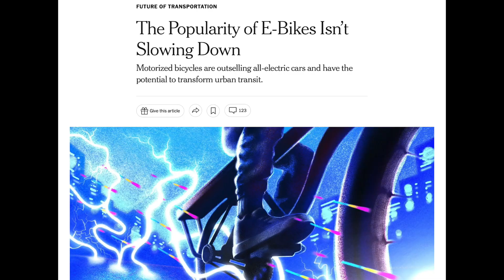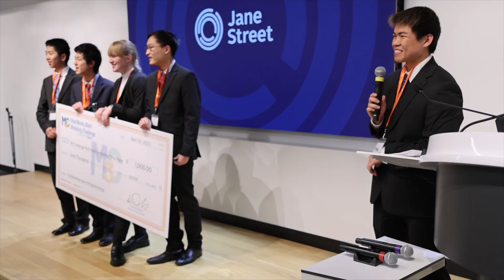M3 Challenge 2023 Final Event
Of the 2,950 students making up 650 participating teams in the 2023 MathWorks Math Modeling Challenge, eight top teams were selected from across the U.S., England and Wales, after having their submissions judged by an international panel of Ph.D.-level mathematicians. During the 2023 competition final event — held in New York City on April 24 — these top teams presented live to a panel of judges, followed by teams Q&A sessions and a livestreamed awards ceremony, where final team ranking was announced. Special congratulations to these eight teams who joined us in New York City and were ranked among the very top papers submitted in 2023, and to all participating teams!

About M3 Challenge
MathWorks Math Modeling Challenge (M3 Challenge) is the prestigious Internet-based competition known for providing a pinnacle high school experience to inspire students to pursue STEM majors and careers. The contest, organized by Society for Industrial and Applied Mathematics (SIAM) and sponsored by leading software developer MathWorks, is free and open to students in the U.S. and U.K. M3 Challenge will award top teams this year with $100,000+ or £75,000+ in scholarships to use for their higher education. M3 Challenge has awarded more than $1.65 million in scholarships to date.

Each school may enter up to two teams of three to five junior/senior or sixth form students, who spend up to 14 hours on Challenge weekend devising and submitting a solution to the Challenge Problem, which is not revealed to them until they log in. Following a rigorous multi-stage judging process, six finalist teams, three technical computing awardees, and top ranking UK teams present their findings live to a final judge panel to determine the final rank order.